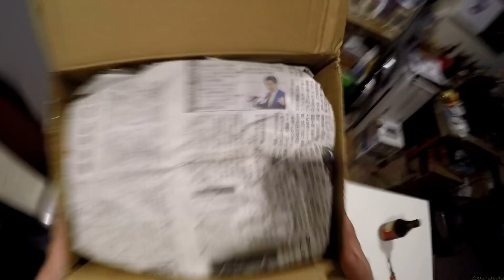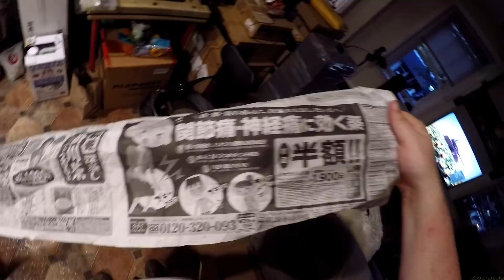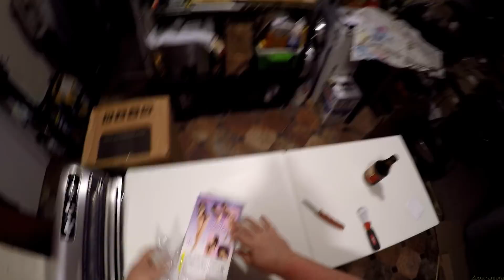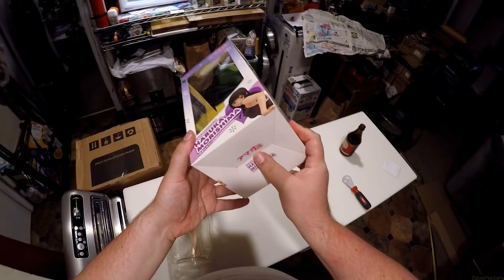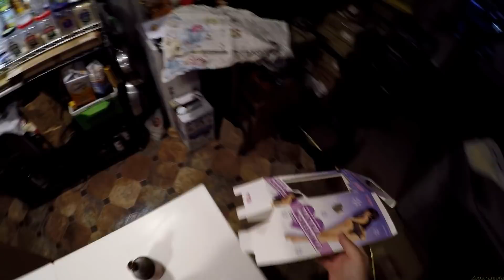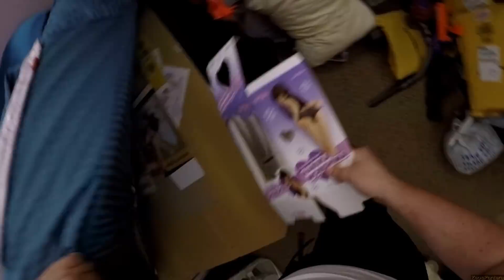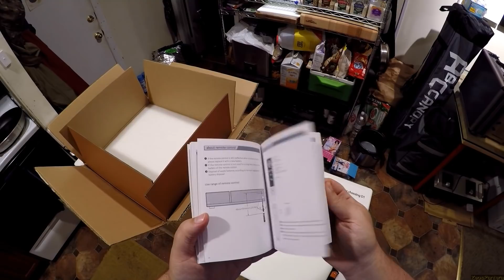Z Unboxing - VOKYL Erupt & VMV-D1 & Figures & Bidet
Big Booty Hoe
Cute Sitting Hoe
Noodle Stopper in Red
VMV SMSL D1
BioBidet Slimedge